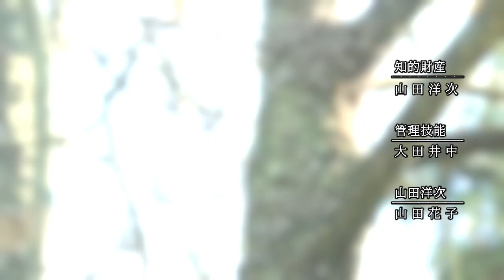Spotted Lanternfly Anime Opening | ランタンフライ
Song: Rainy day feat. Hatsune Miku & GUMI Short Ver.